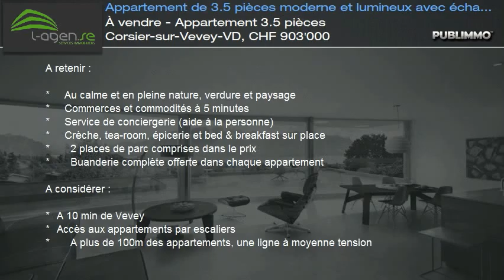À vendre - Appartement 3.5 pièces Corsier-sur-Vevey-VD, CHF 903'000